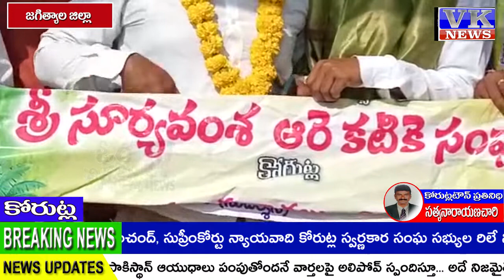కోరుట్లలో జరుగుతున్న 15వ రోజు రిలే నిరాహార దీక్ష